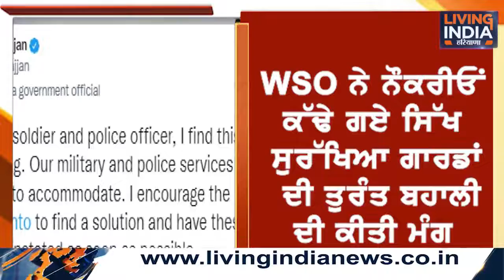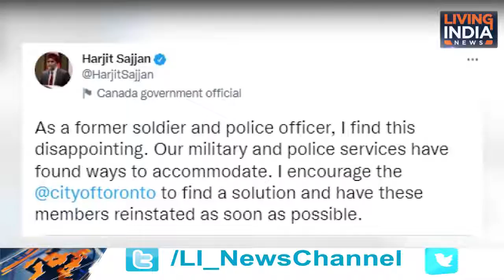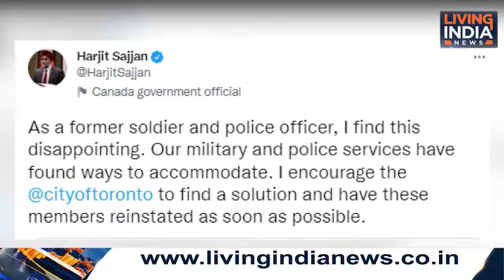10000000 445158320764907 3495401436603832112 n